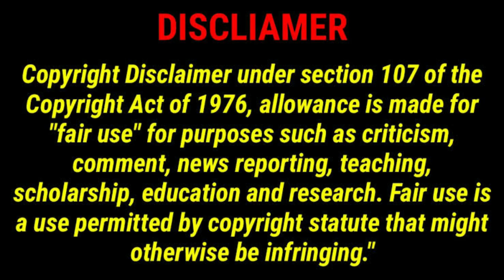Top 5 Tamil Web Series- Movie Medium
If you still would like to remove any movie clips i have used in this video, send a email to and your clips will be removed immediately. We have invested lot of time and effort to raise this channel. I am happy to give the revenue to you